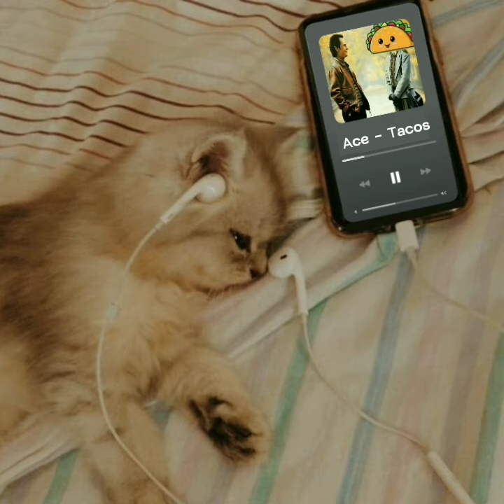cat falls asleep listening to music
Cat listens to ipod.
Adorable Cat loves the Taco Song by Ace the owl

Taco loves originally recorded by Ace the owl. What can he say Ace loves Tacos.

He loves tacos so much he wrote a parody song about them.

This is a piece of the official Music Video for Tacos - the Peaches parody song

Piano by @julls_trejo

Lyrics
This one goes out to my one and only true love Tacos
Tacos you're so cool, soon my star make you're gonna rule
Tacos understand I'm going to love you to the very end
Tacos x 10
I love you Oh!
Tacos x 10
Burgers, Pizza, Sushi no it just won't due
A thousand pounds of chicken couldn't keep me from you
Tacos by the end of the night I'll make you mine
Tacos x 10

Peaches by Jack Black Parody Song

@So_unbearableanimation is a comedy animation channel with several hilarious characters. Animated characters have real problems.

MC Cupcake, a cupcake with a bad attitude
Ebony, a try hard type A
Brittany, a spoiled rich girl with a lot of opinions
Ace, an owl who is also a dumb bro
Taryn, a rich girl who wants to help but doesn't know how
Norman, a nice guy sloth with a secret
Stuart, a nice guy gorilla who lives in the friend zone